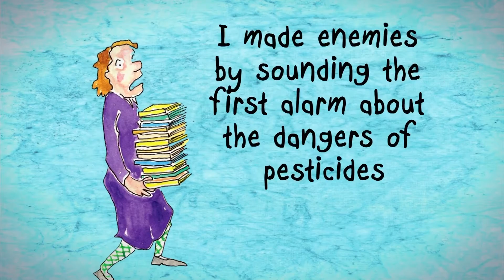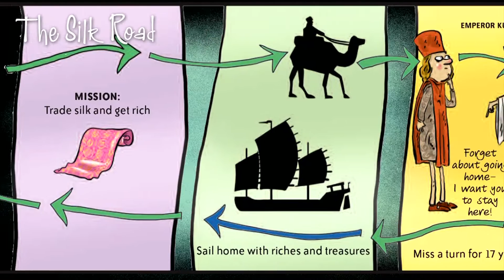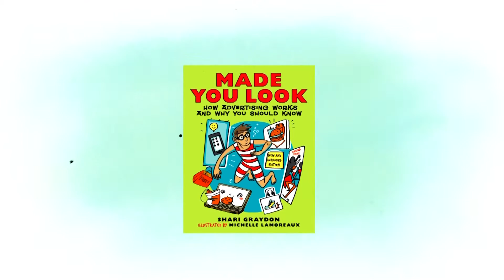The Best Non-Fiction Books for Middle Grade Readers from Annick Press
These non-fiction titles are perfectly suited to reluctant readers and the Common Core State Standards Initiative:

Follow You Money: Who Gets It, Who Spends It, Where Does It Go?

Before the World Was Ready: Stories of Daring Genius in Science

It's A Feudal, Feudal World: A Different Medieval History

Bones Never Lie: How Forensics Helps Us Solve the World's Mysteries

Made You Look: How advertising works and why you should know